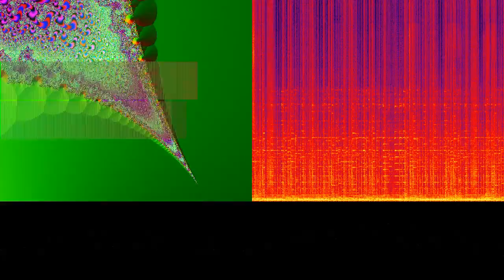Immobilizer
“Immobilizer” by Lofiuser